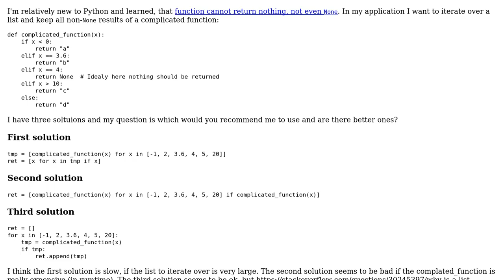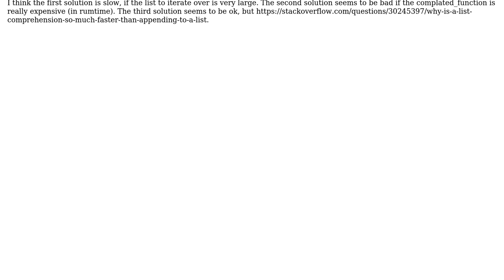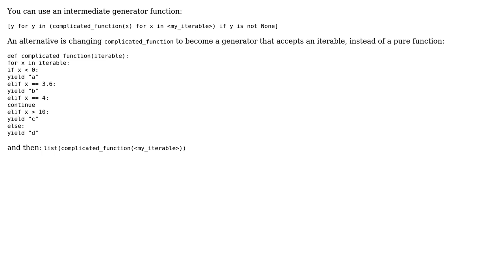Code Review: Which solution is good to generate a list without None results from a function?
With thanks & praise to God, and with thanks to the many people who have made this project possible! | Content (except music & images) licensed under CC BY-SA | Music | Images & others | With thanks to user Qaswed user Maarten Fabre user aki and the Stack Exchange Network Trademarks are property of their respective owners. You are responsible for your own actions.